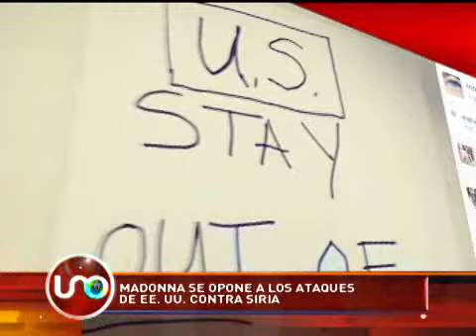Top de los Otros Famosos Septiembre 07 de 2013